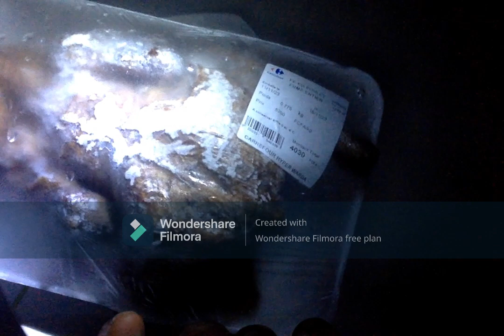En Réserve ds mon frigo : Poulet Fumé & 2 Corbières (Nuit du 12 au 13 Nov. 2023, Coupure de Courant)